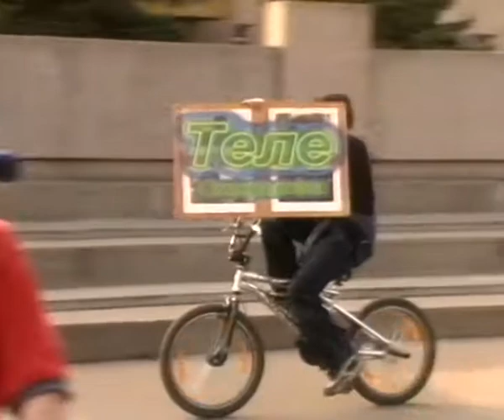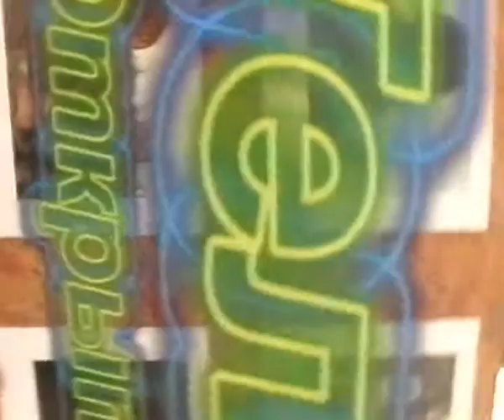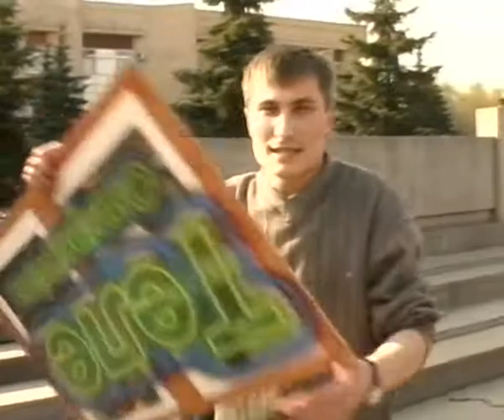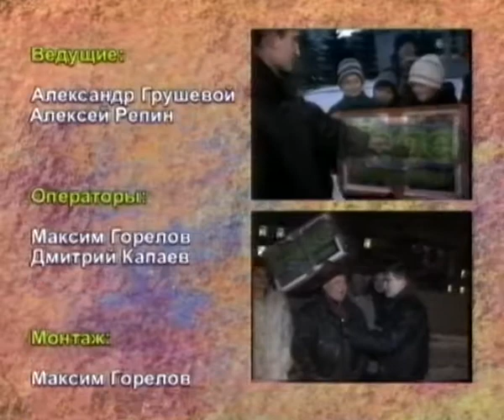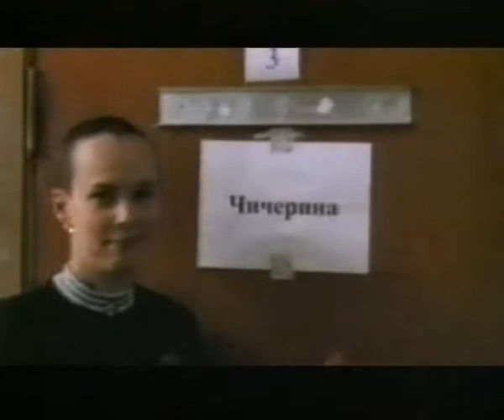Телеоткрытка. Реутов весна 2002г.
Программа "Телеоткрытка" телекомпания "Московия - Восток"  Реутов  2002г.